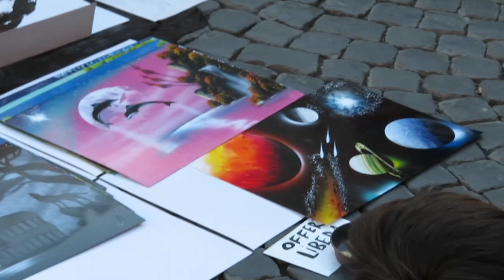VLOG #1:STUDYING ABROAD IN ITALY!